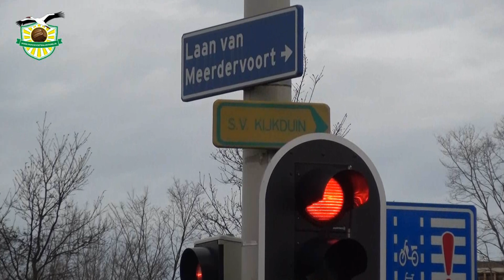Haagse Voetbalhistorie Decemberkalender - De wegwijzer van Kijkduin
Een ontbrekend puzzelstuk in ons Haagse Voetbalhistorie Museum is toch wel de wegwijzer van Kijkduin. Dit keer het onderwerp in onze Haagse Voetbalhistorie Decemberkalender.